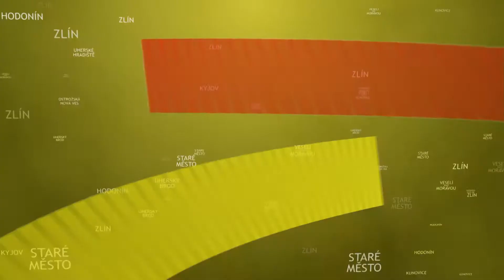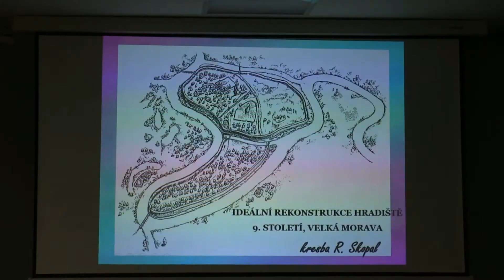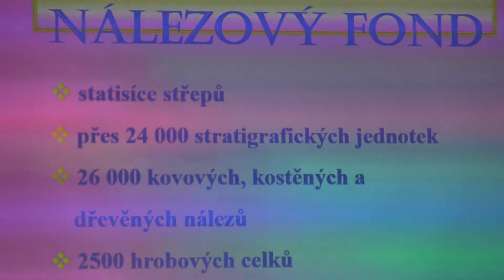TVS: Hodonín 18. 10. 2016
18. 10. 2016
Novou senátorkou je starostka Ratíškovic / Podzimní prodejní trhy netáhnou / Závěr Dnů zdraví v rytmu tance / V knihovně se uskutečnila beseda o slovanech